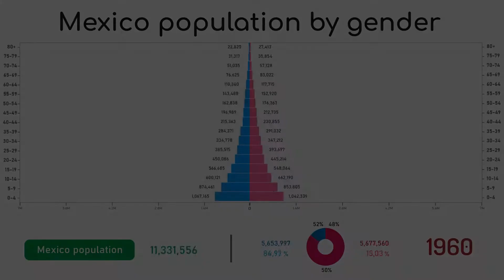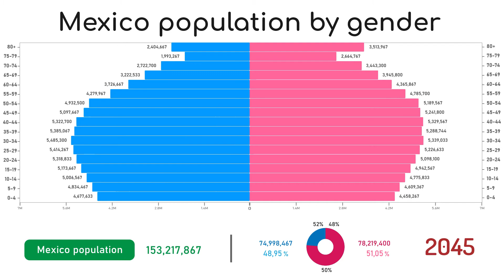Mexico population by gender 1960 - 2050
This is a racing bar chart showing the Mexico population by gender and by age between 1960 and 2050 (expectations).

▼▼▼ - TO WATCH - ▼▼▼